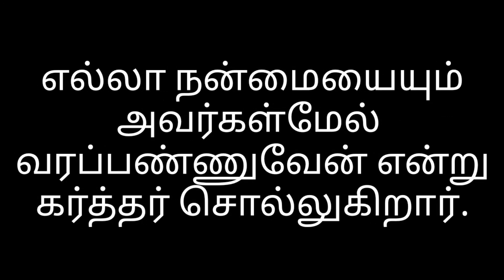Today Bible verse in Tamil/today's Prayer/Night time Bible verse/Today's manna 07:12:2022